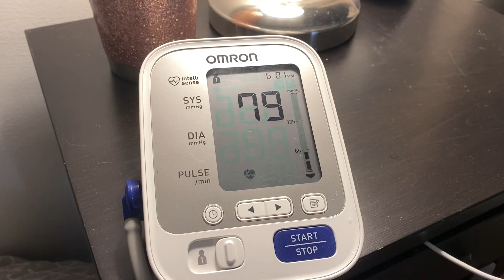1 DAY UNTIL BABY DAY! | Countdown to Lily 💕 | My last day being pregnant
My last day being pregnant! Tomorrow is finally induction day! Come along with me as I celebrate our family of four transitioning to a family of five.